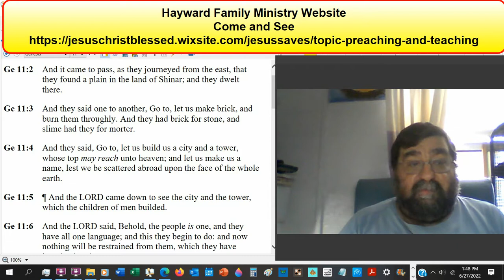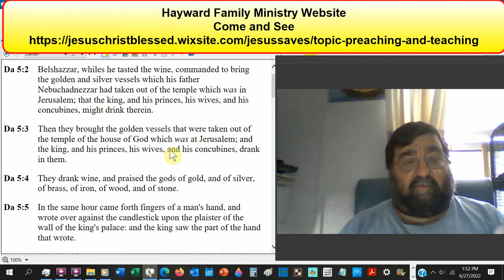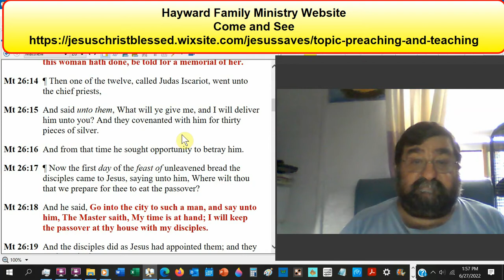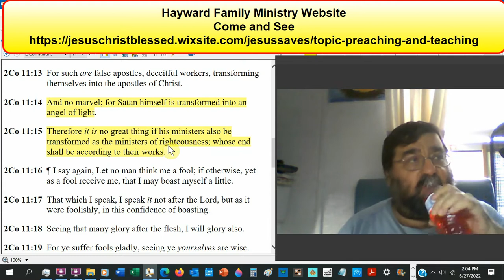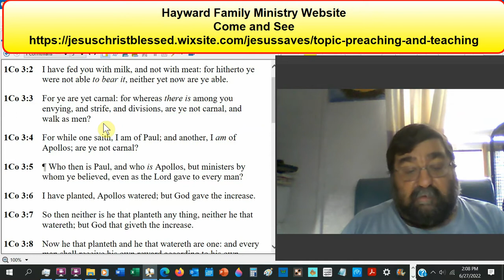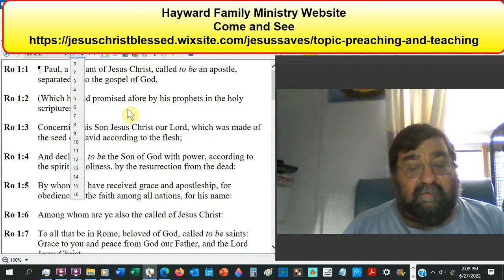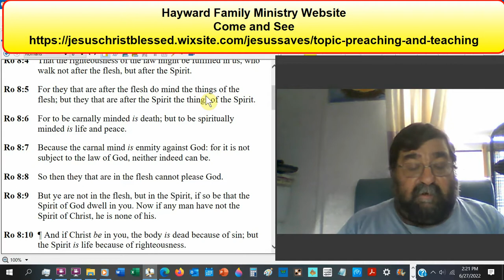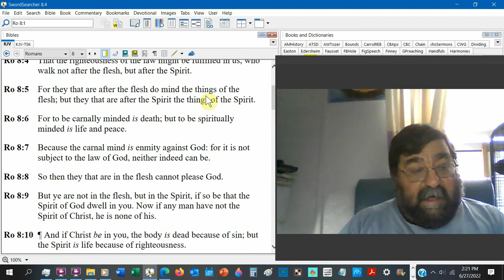Is God Blessing Us?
We are a large, vibrant church. Our pastor, our congregation, and our offerings are all great, but are they truly from God? We really are great, aren't we?